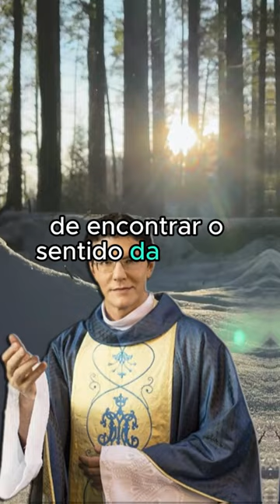Padre Reginaldo Manzotti - 02.02.24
** AVISO IMPORTANTE **